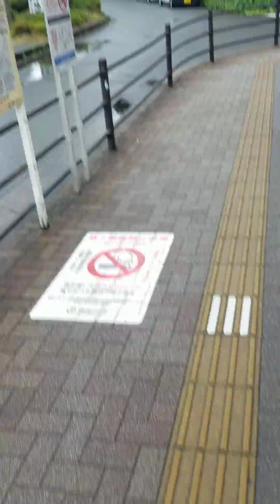2023年6月18日